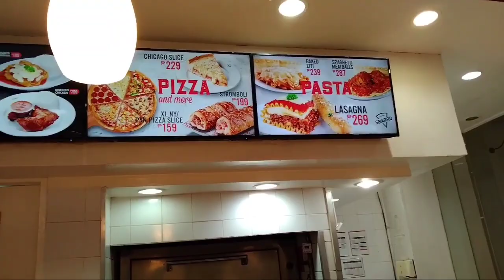EATING AT SBARRO | AYALA CEBU